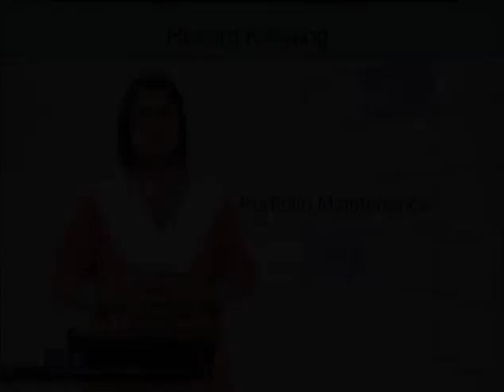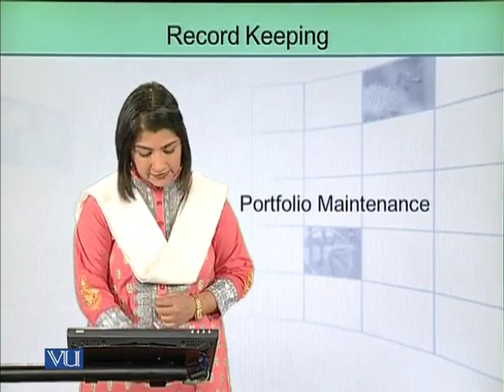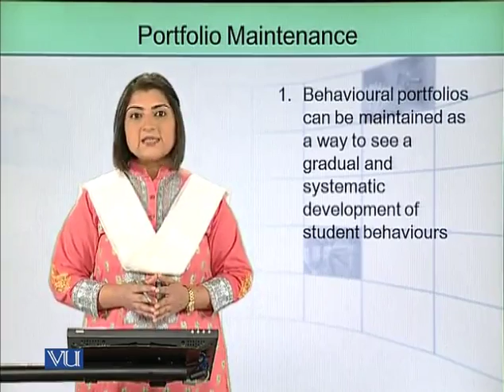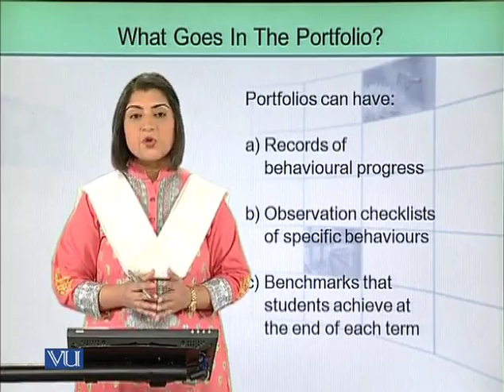EDU305_Topic148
Topic: 148